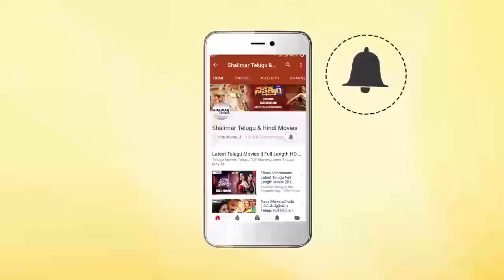Seelavathi Movie Trailer || Shakeela, Geetha || Shalimar Film Express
Watch Seelavathi Movie Trailer. Seelavathi Movie Stars Shakeela, Geetha in lead Roles, directed by Sairam Dasari. produced by Raghava M. Ganesh, Veeru Basimsetti. music by Prajwal Krish.